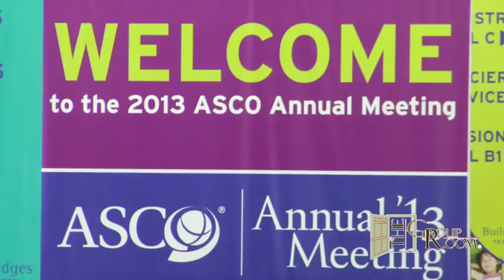Marcia S. Brose, MD, PhD: Advances In Thyroid Cancer, The DECISON Trial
Dr. Marcia Brose sits down with Selma Schimmel in The Group Room where she talks about the exciting results presented at ASCO on The DECISION Trial for thyroid cancer patients.  They also discuss the nature of targeted therapies vs. standard chemotherapy and the differences in side effects for the patients taking them.

Marcia S. Brose, MD, PhD is an Asst. Professor at the Abramson Cancer Center at the University of Pennsylvania.